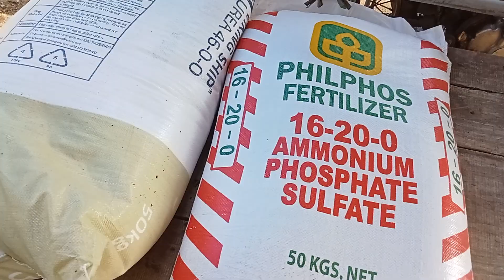Nag abuno Sa mga Mais